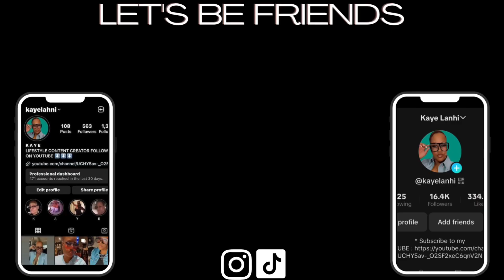😱MY FIRST VIRTUAL " RATCHET" WINE TASTING 🍷+ SHOP W/ME 🛍️+ INTRODUCING KAYE LANHI AFTER DARK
MY FIRST VIRTUAL " RATCHET" WINE TASTING  + SHOP WITH ME + THE PRICE OF FOOD HAS GONE TO FAR

♡  For merchandise to be advertised on my channel:

DBD MANAGEMENT
c/o  Kaye Lanhi
16107 Kensington Suite 359

 TIP *

 HAVE YOUR HEARD OF " Fetch Rewards"?

Hey, this is how I turn my receipts into gift cards. Try it, we’ll both get 2,000 pts!